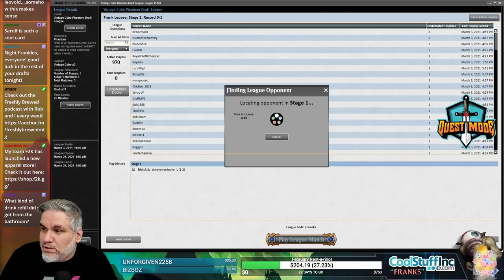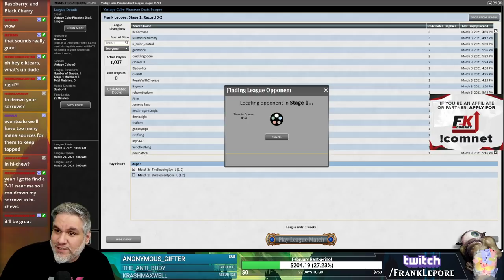Vintage Cube Draft #1 - 3/4/21 | Magic Online